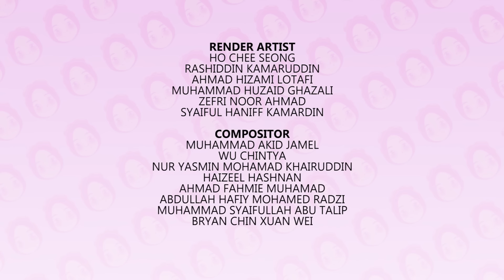Fly With Yaya | Tohoku : RAKSASA DI YAMAGATA!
There's a monster on Zao Mountain?! Is it true?
Watch Fly With Yaya Tohoku to find out more!

Lokasi-lokasi di dalam video ini adalah mesra Muslim. Makanan-makanan yang dipaparkan dalam video ini juga telah diperiksa dan didapati tidak mengandungi bahan-bahan yang tidak halal.

Animonsta Studios Sdn. Bhd.